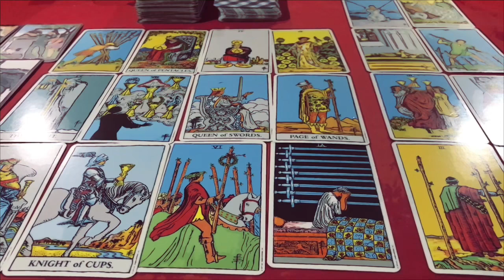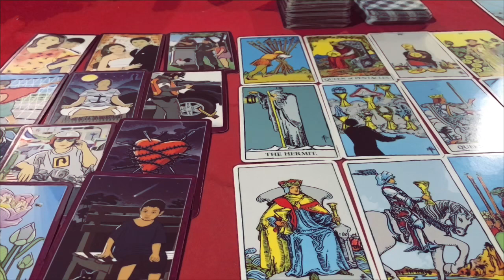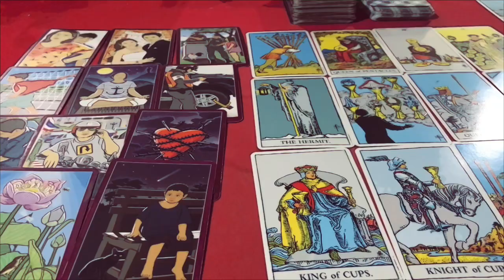☀️ดูดวง ปีมะเส็ง 🐍 (งูเล็ก) ประจำเดือน มิถุนายน 2566/2023 โดยคุณปภาวรินท์☀️